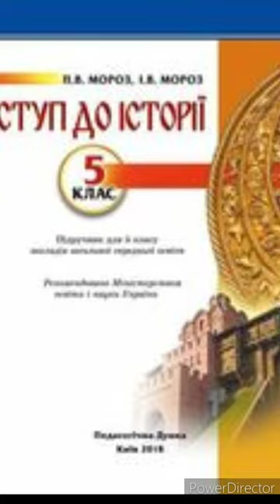5 клас Вступ до історії & 9 "Історичними стежками рідного краю."//Мороз